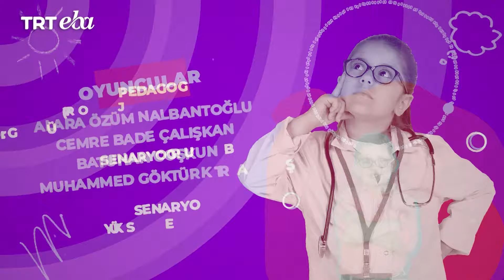Hayalin Mesleğin Olsun | 18.Bölüm | ANAOKULU ÖĞRETMENİ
Hayalin mesleğin olsun 18. Bölümünde bu hafta "Anaokulu Öğretmeni" konusunu ele alıyoruz